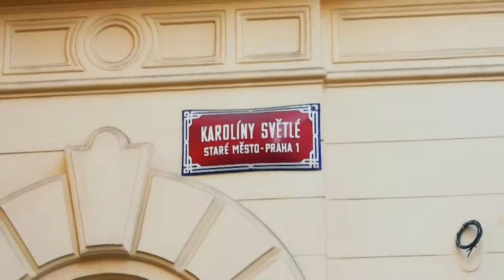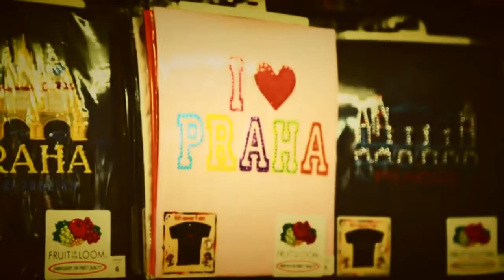Prague 2013, Maiden Holydays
Free-hands video of my holydays in Prague for Iron Maiden Epic-Storm Show, July 2013